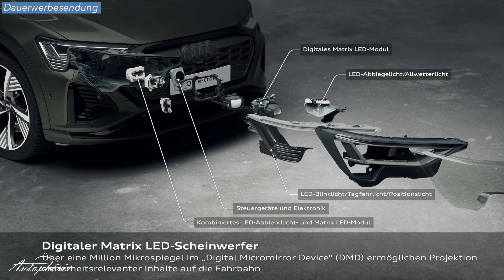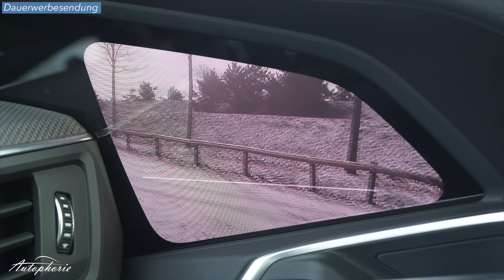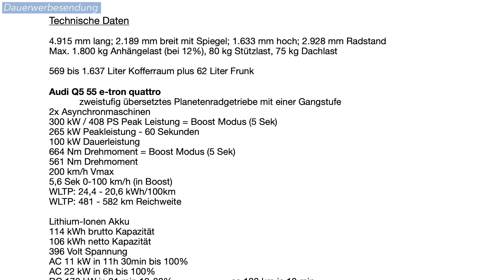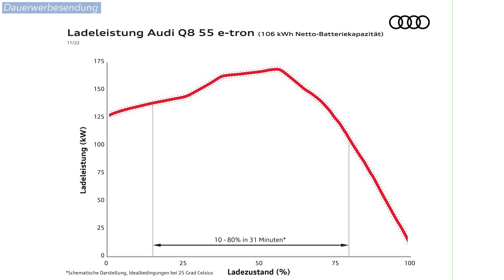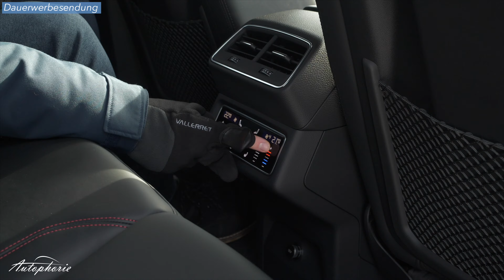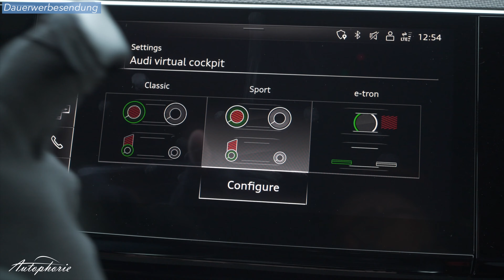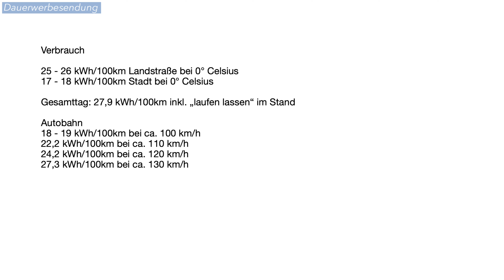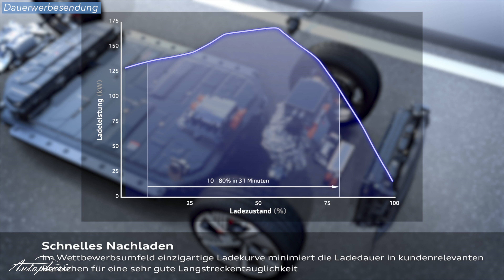🔋 Audi Q8 e-tron Winter Check: Was passiert mit 114 kWh Akku? [4K] - Autophorie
Der Audi e-tron heißt nun Audi Q8 e-tron. Doch was ist noch alles anders geworden mit dem Facelift? Er hat eine neue Nase bekommen, diese ist zugleich beleuchtet und als große Neuerungen gibt es einen massiven 114 kWh großen Akku. Der allerdings technisch auch einiges an Neuheiten in sich hat. Zudem gibt es einen überarbeiteten hinteren Elektromotor und man hat die Effizienz auf die bisherigen Kunden optimiert, die weltweit doch etwas langsamer mit dem alten Audi e-tron unterwegs waren.

00:00 Intro
00:23 Was ist neu am Q8 e-tron?
06:20 der Antrieb des Q8 e-tron 55 quattro
07:04 der neue Akku von 114 kWh
08:01 der neue hintere E-Motor
08:52 Rücksitzbank
10:19 Cockpit
12:49 Fahreindruck
19:10 bisschen Stau und Assistenz
20:21 die Autobahn Optimierung
21:37 Fazit / Outro

Testwagen:
Audi Q8 e-tron S line 55 quattro
mit Edition S Line
Endpreis: 117.300 EUR oder 1.049 EUR/Monat
Versicherung HK/VK/TK: 21 / 26 / 24

Verbrauch

25 - 26 kWh/100km Landstraße bei 0° Celsius
17 - 18 kWh/100km Stadt bei 0° Celsius

Gesamttag: 27,9 kWh/100km

Autobahn
18 - 19 kWh/100km bei ca. 100 km/h
22,2 kWh/100km bei ca. 110 km/h
24,2 kWh/100km bei ca. 120 km/h
27,3 kWh/100km bei ca. 130 km/h

Technische Daten

4.915 mm lang; 2.189 mm breit mit Spiegel; 1.633 mm hoch; 2.928 mm Radstand
Max. 1.800 kg Anhängelast (bei 12%), 80 kg Stützlast, 75 kg Dachlast

569 bis 1.637 Liter Kofferraum plus 62 Liter Frunk

Audi Q5 50 e-tron quattro
 zweistufig übersetztes Planetenradgetriebe mit einer Gangstufe
2x Asynchronmaschinen
250 kW / 340 PS Peak Leistung = Boost Modus (5 Sek)
664 Nm Drehmoment
200 km/h Vmax
6,0 Sek 0-100 km/h
WLTP: 24,0 - 20,1 kWh/100km
WLTP: 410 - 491 km Reichweite

Lithium-Ionen Akku
95 kWh brutto Kapazität
89 kWh netto Kapazität
396 Volt Spannung
AC 11 kW in 9h 30min bis 100%
AC 22 kW in 4h 45min bis 100%
DC 150 kW in 28min 10-80%   ca 123 km in 10 min

2.585 kg Leergewicht (mit Fahrer); zul. Gesamtgewicht 3.170 kg

Audi Q5 55 e-tron quattro
2x Asynchronmaschinen
300 kW / 408 PS Peak Leistung = Boost Modus (5 Sek)
265 kW Peakleistung - 60 Sekunden
100 kW Dauerleistung
664 Nm Drehmoment = Boost Modus (5 Sek)
561 Nm Drehmoment
200 km/h Vmax
5,6 Sek 0-100 km/h (in Boost)
WLTP: 24,4 - 20,6 kWh/100km
WLTP: 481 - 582 km Reichweite

Lithium-Ionen Akku
114 kWh brutto Kapazität
106 kWh netto Kapazität
396 Volt Spannung
AC 11 kW in 11h 30min bis 100%
AC 22 kW in 6h bis 100%
DC 170 kW in 31 min 10-80%  ca 123 km in 10 min

2.585 kg Leergewicht (mit Fahrer); zul. Gesamtgewicht 3.180 kg

Preis Übersicht

Ab 74.400 EUR als 50er   ab 85.300 EUR als 55er
Ab 76.650 EUR als 50er Sportback  ab 87.550 EUR als 55er
S line bisschen weniger als 3.000 EUR Aufpreis

Produktion in Brüssel; Markteinführung Februar / März 2023